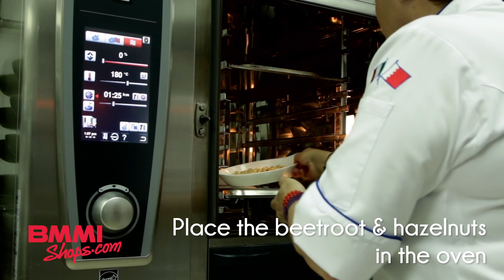Heritage Tomatoes and Beetroot Salad by Chef Susy Massetti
Head Chef Susy Massetti from Masso - The Palace